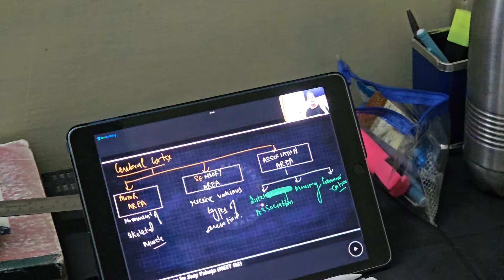Payal Dar Gyi😂 Haunted Raste Se Gaye😇